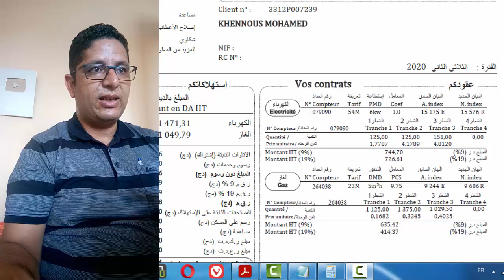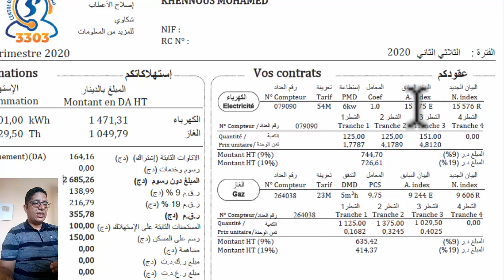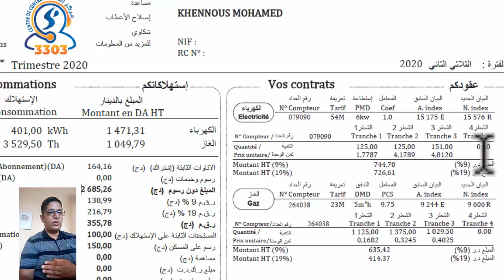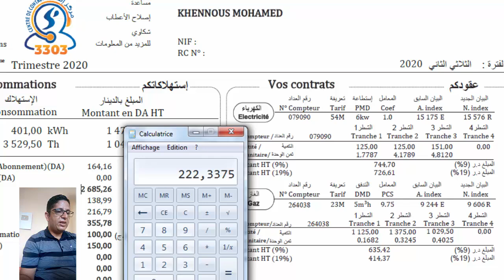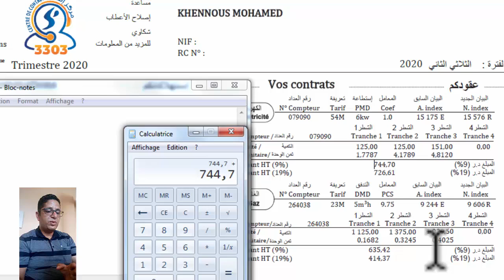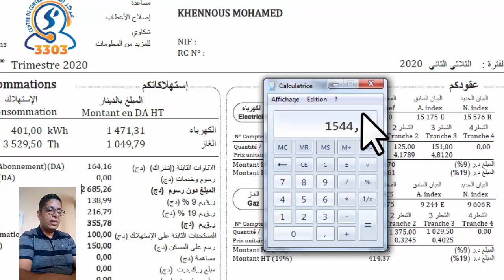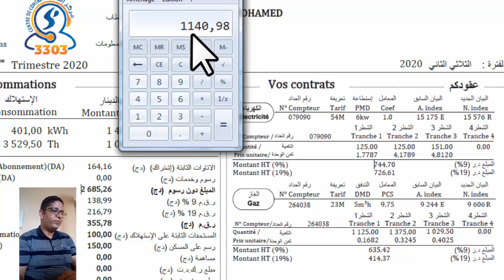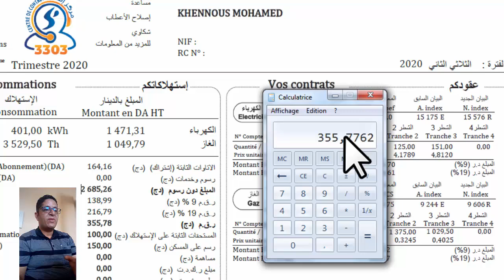طريقة حساب ضريبة في فاتورة الكهرباء و الغاز ❤ Calculer la TVA sur la facture Electricité